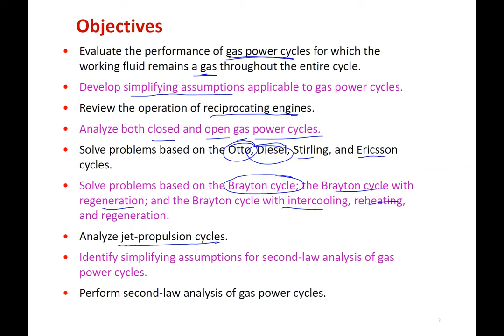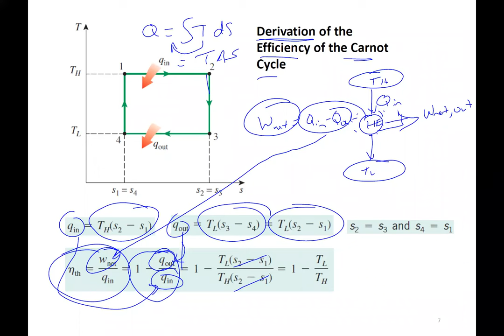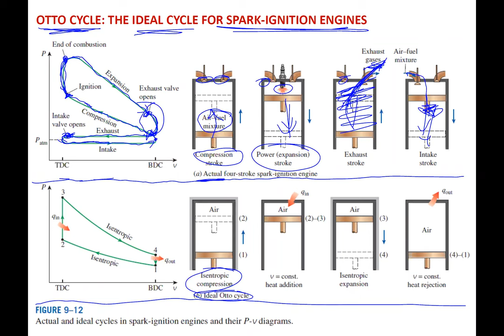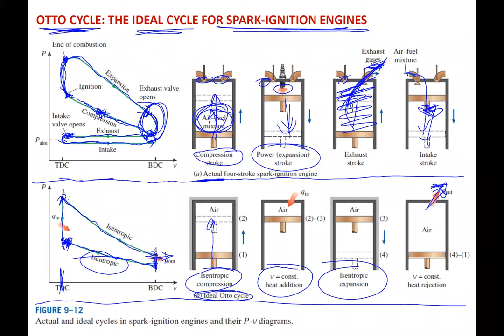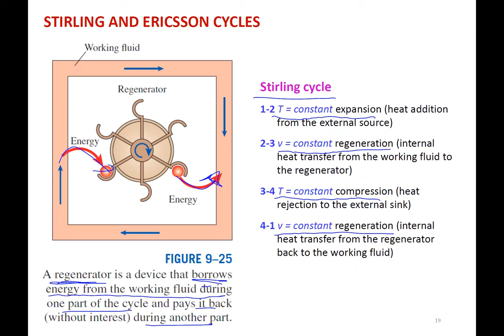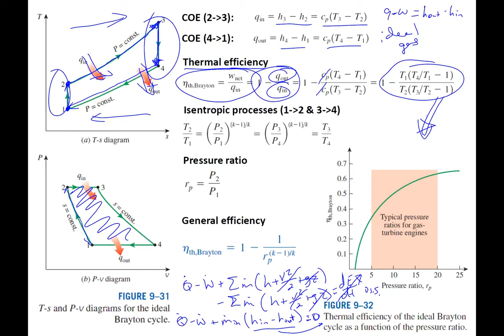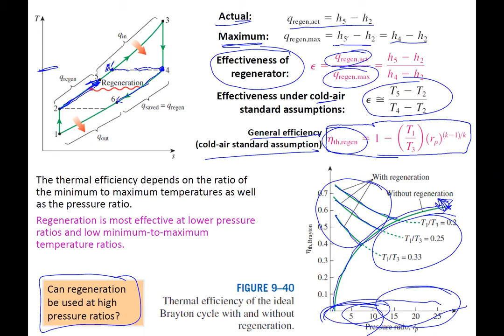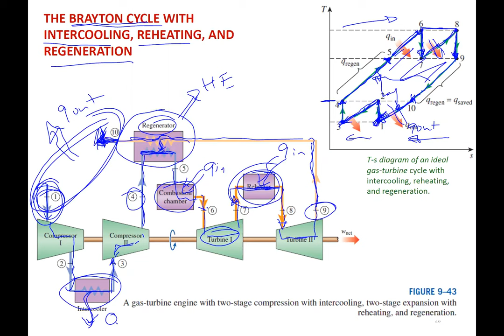Gas Power Cycles Lecture - Part 1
An introduction lecture to gas power cycles, such as the Otto cycle, Diesel cycle, Brayton cycle, and some of the modifications to those cycles.